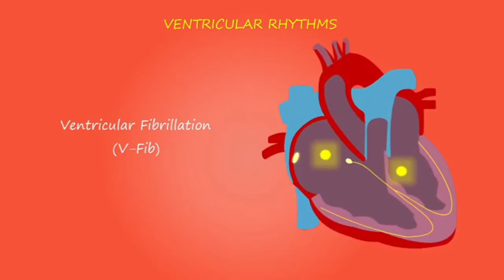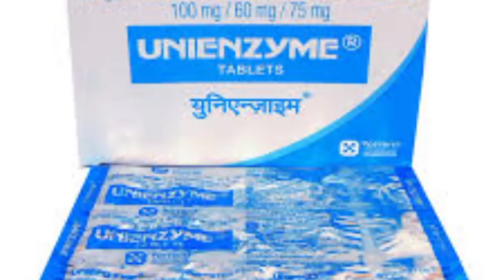UNIENZYME TABLET কি কি সমস্যা‌ দূৰ কৰে/ Unienzyme tablet uses,dose,and side effects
Hii guys welcome to G.S medical assam,i am drx Gulzar Hussain

About this vdo-Discousion about Unienzyme tablet

All information is based on the data collected, consult a doctor's before using any medication.Thank you.